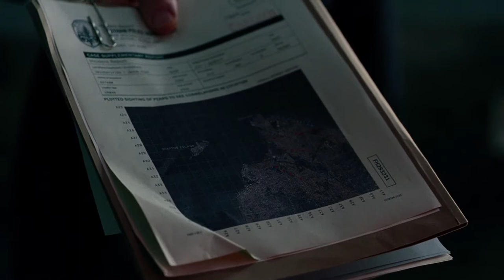Harvey Bullock Meets Justice League Scene | Justice League (2017) Movie CLIP HD